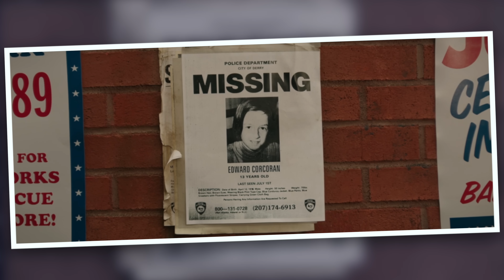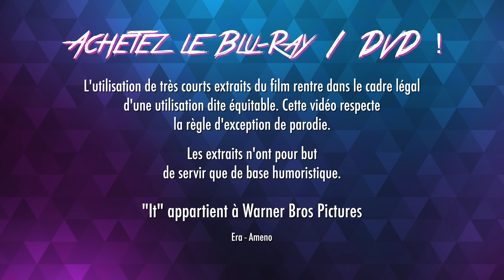QUI VEUT FLOTTER AVEC ÇA ? - ÇA (IT)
Alors, Ça flotte ou pas par ici ?

➜ LE GAME :
Télécharge Vikings gratos et chope ton bouclier + 200 gold

Souillon de clown !

➜ Copyright :
"It" appartient à Warner Bros Pictures.